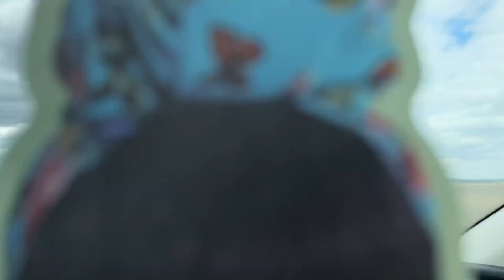8 Questions to Ask Yourself in the Next Year / Reflecting on the Road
Welcome to Rust From The Road, the ultimate journey through the last year of my 30s! Join me as I travel, indulge in delicious meals, tackle cleaning challenges, and take the road less traveled.

From coast to coast and beyond, I'll take you along as I explore new places, meet incredible people, and share the joys of life on the open road. In 2024, get ready for an exciting exploration of the UK and many more surprises! Let's grow and experience the world together!

We ask ourselves 8 Questions to dream big for the next year - Journal, Doodle, Think, or Just meditate on how you're going to make the most of what's coming down the road!

🛍️ Check out my curated Amazon Storefront for recommended products and travel essentials

Thank you for being part of the Rust From The Road community – your support means the world to me. Here's to unforgettable adventures and delicious discoveries! 🌍🍽️